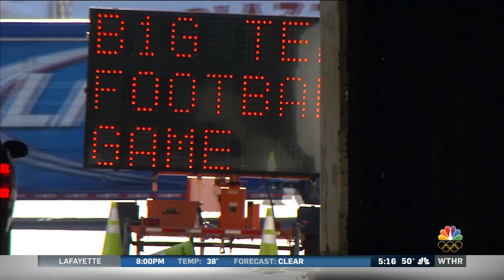Big Ten championship fans arrive downtown